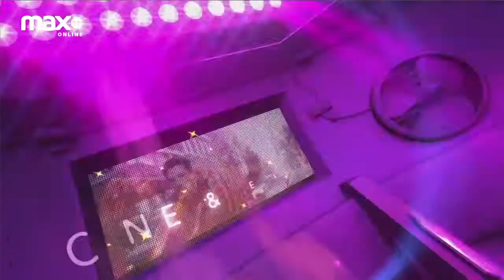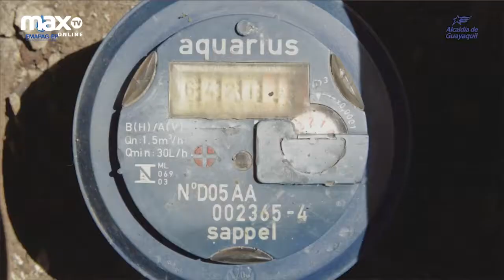START UP-10 ABRIL